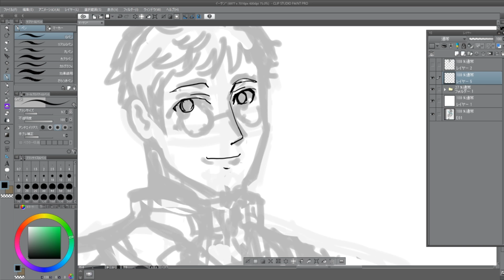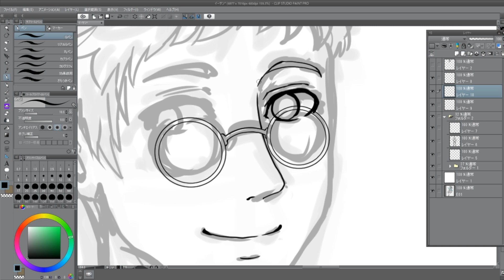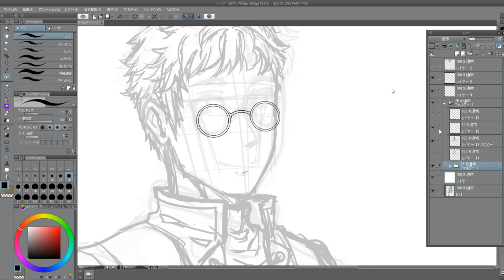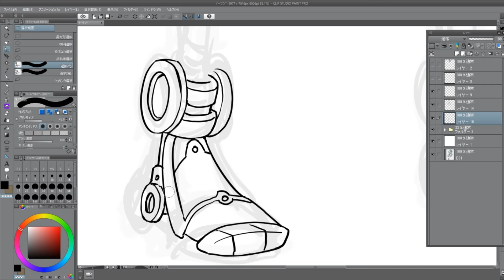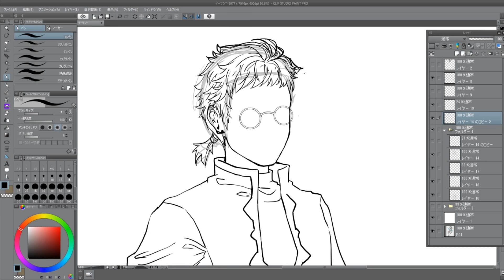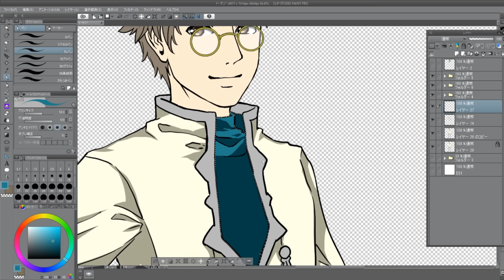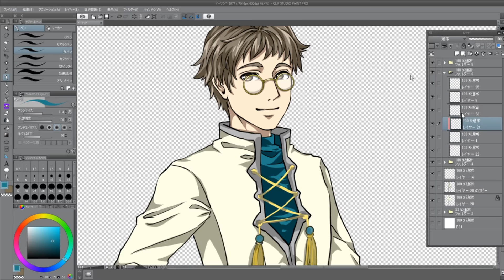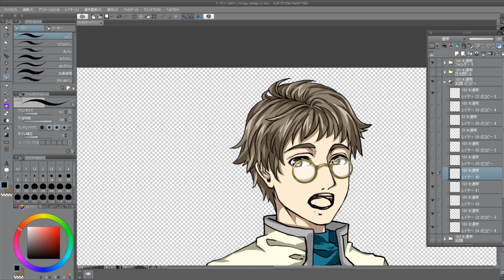RPGただひと：イーサン カット★イラストメイキング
RPG「ただひと」よりイーサン
SNS

投げ銭歓迎。ゲームの開発にかなりのお金がかかります。
頂いたお金は開発費に使わせていただきます。作品の応援購入も歓迎です。